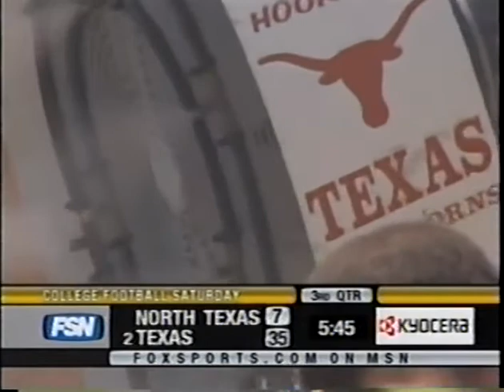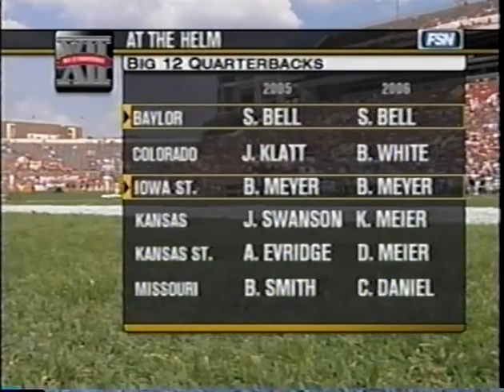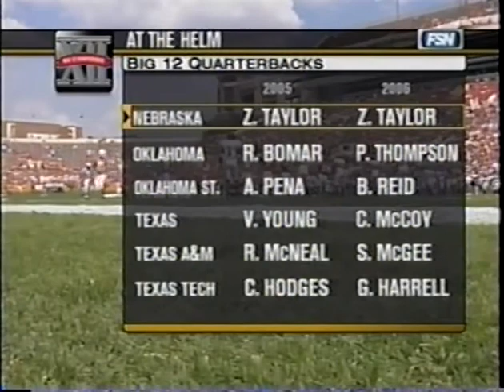Texas v North Texas 2006 2nd Half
Second half of game. From September 2, 2006.